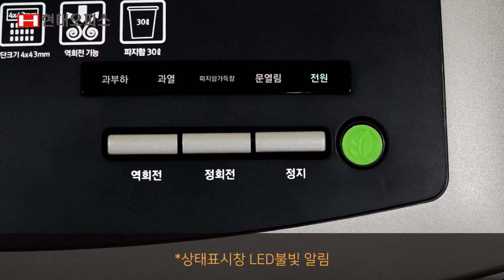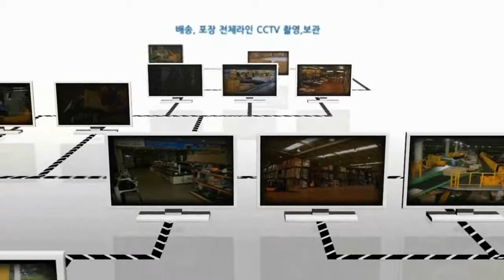페이퍼프랜드 by현대오피스 문서세단기 PK-230